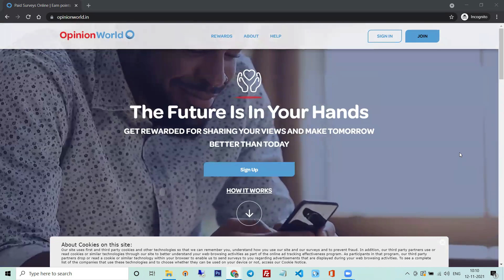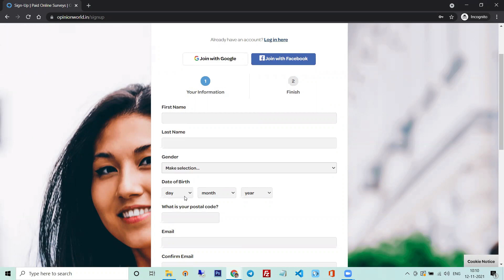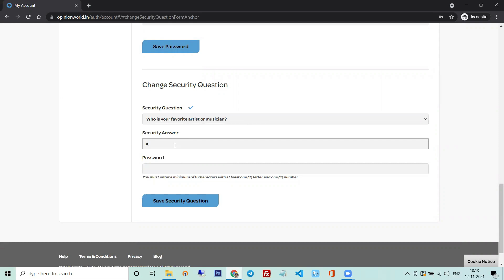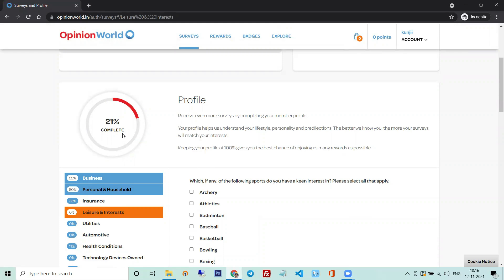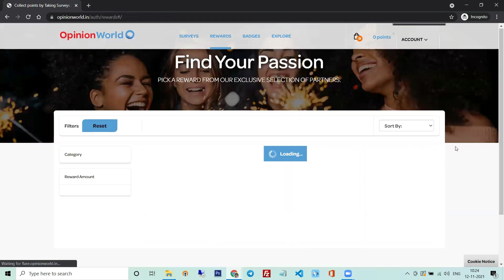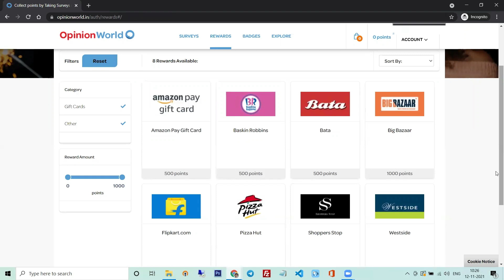ഇനി മൊബൈലിൽ Easy ആയി സമ്പാദിക്കാം | Genuine Online Job | Work From Home | TwinGuides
onlinejob​Malayalam
part-timejobs
copy past jobs
opinion world
simple online jobs
Live Withdrawal
ammus talks
Payment Proof
Mobile App
work from home jobs
onlinejobsdata entry
onlinejobsinkerala without investment
direct bank transfer
bank transfer
online money
online earning
earning apps
paytm cash
video app
Daily cash
Daily money
Mobile recharge app
Tricks Malayalam
money trick
Techy tricks
moneymaking app
Free cash
home business
home based business
online job
passive income
make money online 2020
how to